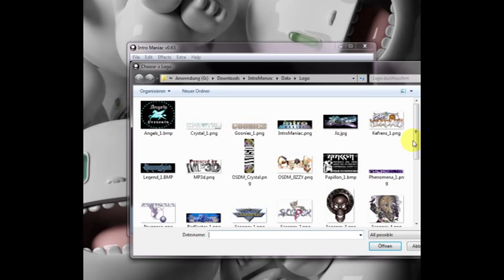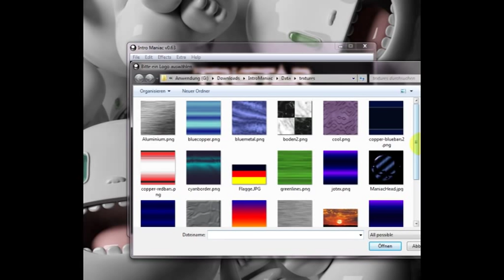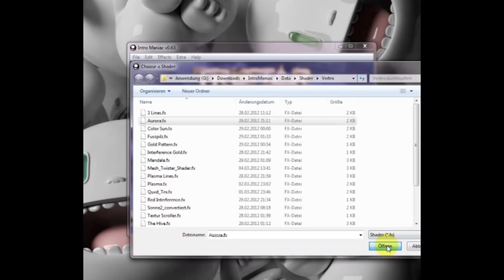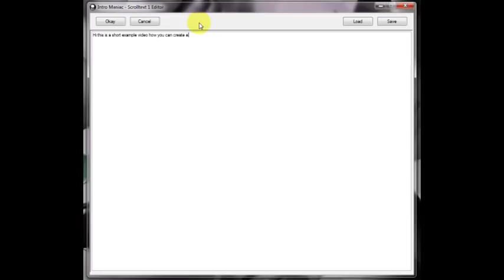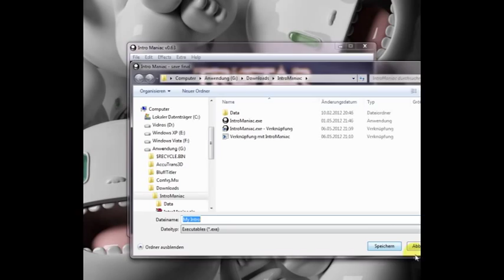IntroManiac Tutorial #1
This tutorial shows you, how easy it is to create your very first intro with IntroManiac